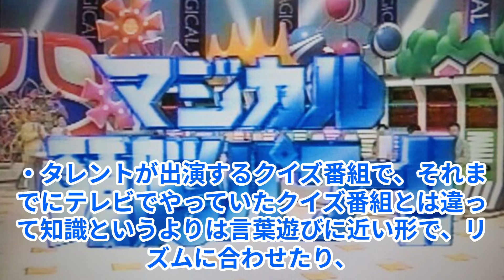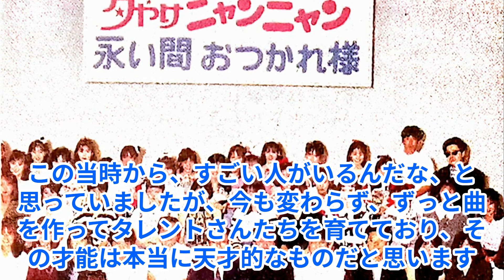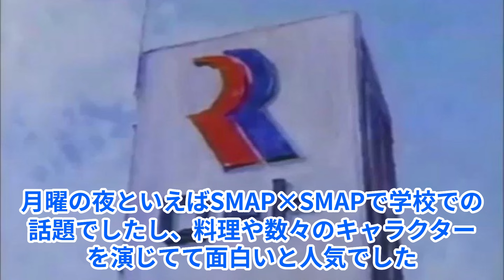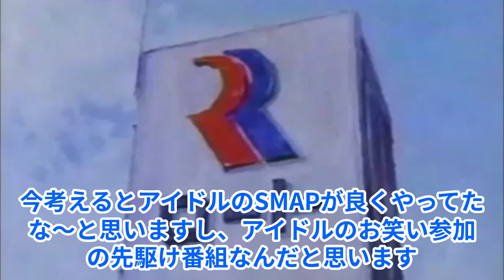まさに黄金期！2000年までに放送された神バラエティランキング！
今回実施したアンケートは「2000年までに放送開始され、今は終了した番組の中で伝説的に面白かったと感じるバラエティ番組はどれですか？？」という内容です。